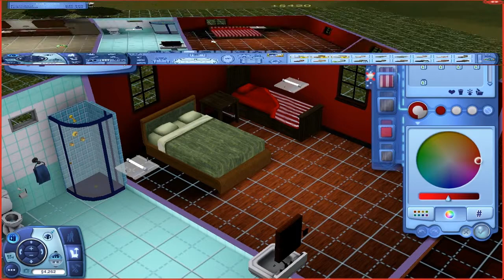Let's Play The Sims 3: Part 20 - A Marriage...in the bathroom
Hey guys! It's TheChris0130 here bringing you part 20 of let's play The Sims 3, in this part there's a marriage and in the bathroom of all places ah well :P

PS: Excuse the ingame sound will be fixed in 2 parts. Bear with me! Thanks
Did you enjoy the video/series? Leave a like/fav, they give me a lot of support and are always very appreciated!